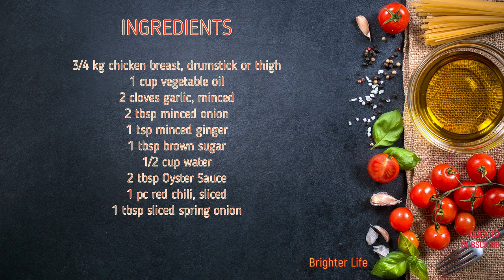Oyster Fried Chicken | Easy Cooking | Kiel & Lenne